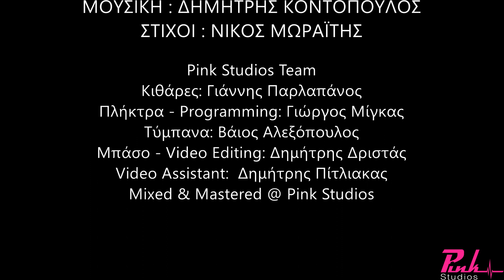ΜΑ ΔΕΝ ΕΙΝΑΙ ΑΡΚΕΤΟ - ΑΝΤΩΝΗΣ ΡΕΜΟΣ KARAOKE (DEMO TRACK)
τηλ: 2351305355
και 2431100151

Έπαιξαν οι μουσικοί :
Kιθάρες: Γιάννης Παρλαπάνος
Πλήκτρα – Programming: Γιώργος Μίγκας
Τύμπανα: Βάιος Αλεξόπουλος
Μπάσο - Video Editing: Δημήτρης Δριστάς
Video Assistant: Γιώργος Σεριακίδης